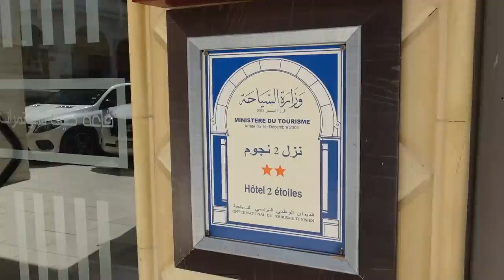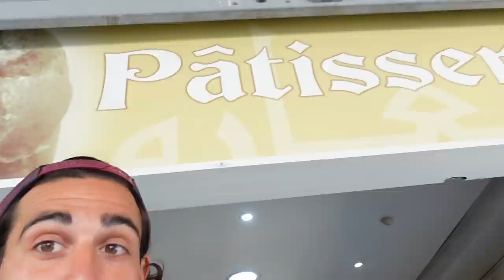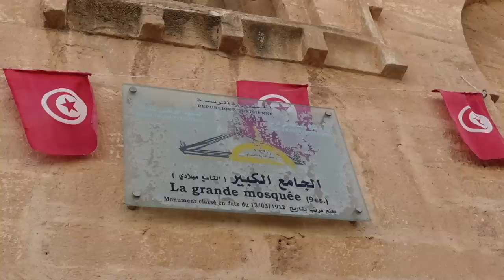JE MANGE QUE DES TRUCS A MOINS DE 1€ A SFAX EN TUNISIE 🇹🇳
Tunisie épisode 12 :
Aujourd'hui exploration de Sfax en Tunisie, deuxième plus grande ville du pays après Tunis. Et on ira tester pleins de spécialités street food :)

Mon matériel :
🎥 Ma Caméra Principale
🎙Mon Micro
🤳🏻Mon trépied
🤳🏻Idée de trépied pour smartphone
🛸 Mon drone